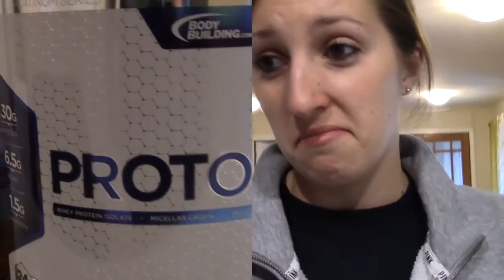BP- Ep. 10: ST. PATRICK'S DAY I Benching & Time Management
Hope everyone has a great and safe St. Patrick's Day!
Enjoy the video and thank you for all the support :)